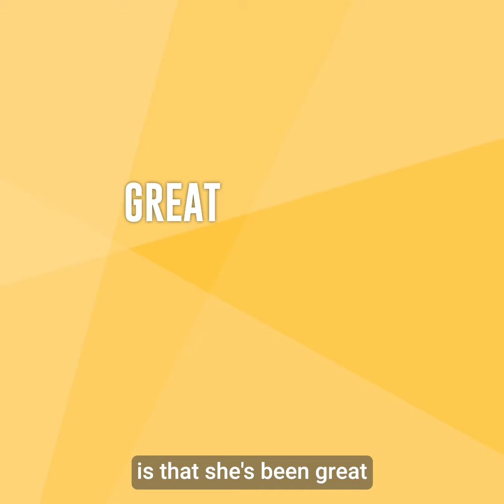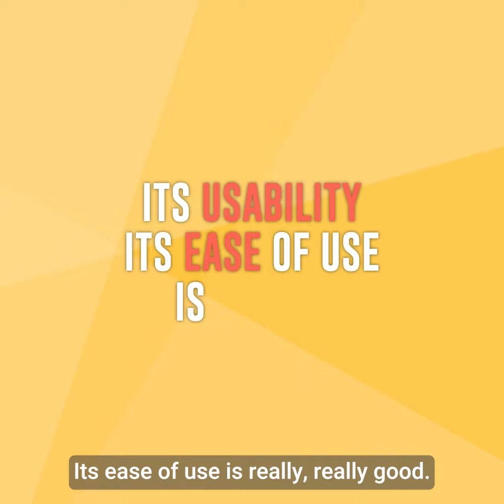Esker Alliance: What Does a Partnership with Esker Encompass?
Esker delivers game-changing results to your clients and company — regardless of your technical expertise, geographical presence or product diversity — by providing a broad range of digital solutions capable of unlocking value throughout Finance, Procurement and Customer Service processes.